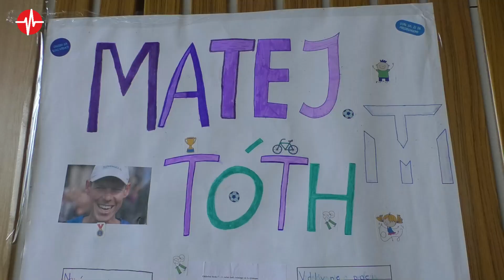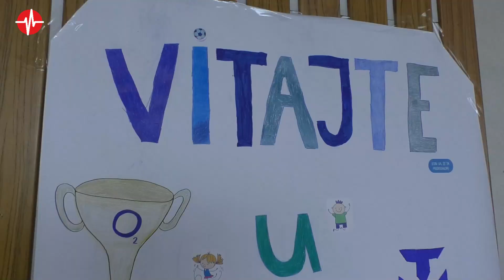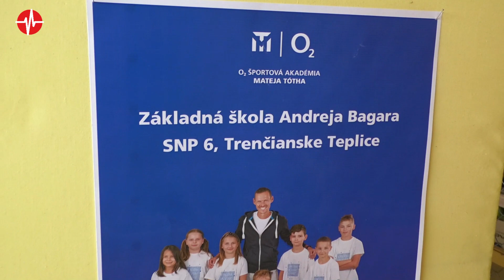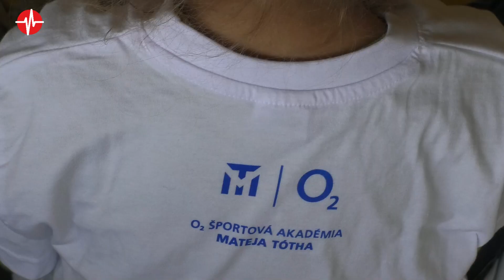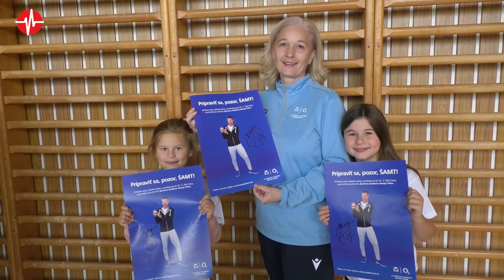Do Trenčianskych Teplíc zavítal olympijský víťaz Matej Tóth, prezentoval svoju akadémiu 21.10.2022